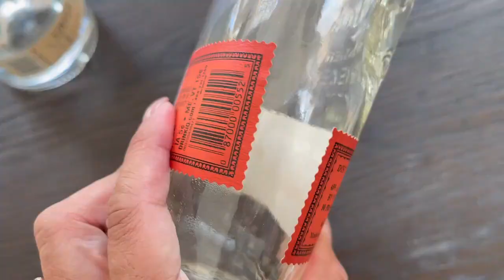How to Remove Labels on Glass with a Torch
The Quickest and Easiest Way to Remove Tough Labels from Glass